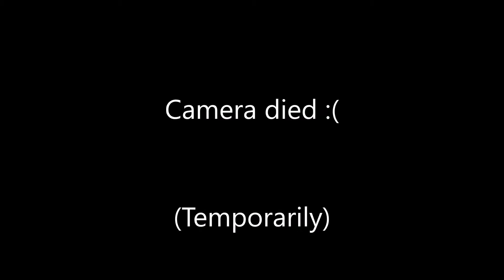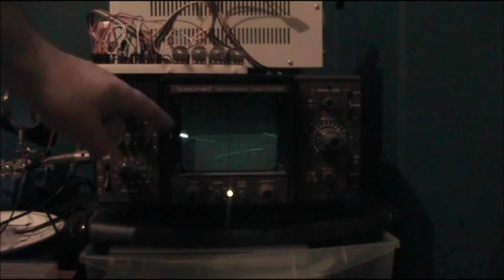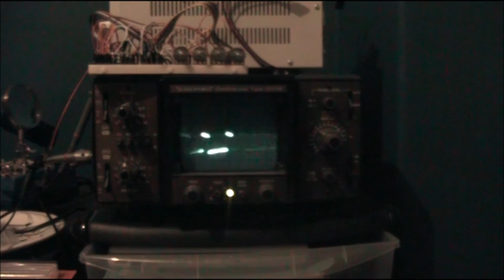DIY CMOS Synthesizer Circuit - Squarewave Mangler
Strobe warning! 14:30 - 14:50

This synth uses a 4014 shift register to mash up the output of 4 square wave oscillators. The oscillators use a 40106 and I also used a 4017 decade counter to help clock the shift register correctly.

You can get some really crazy digital noise sounds out of this circuit!